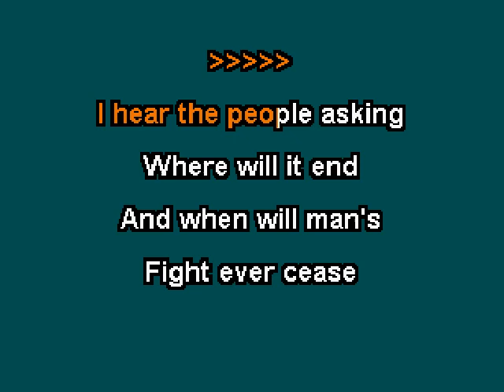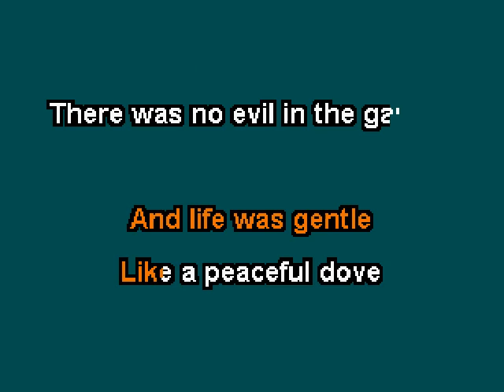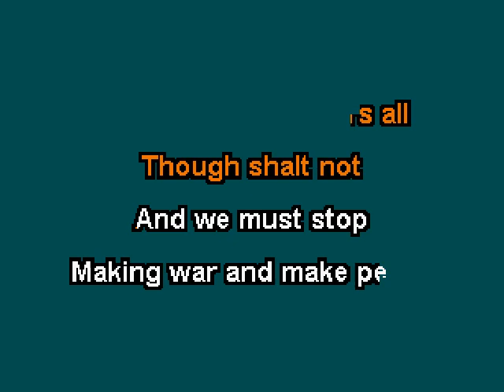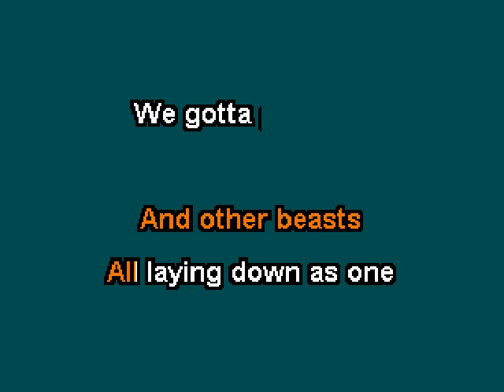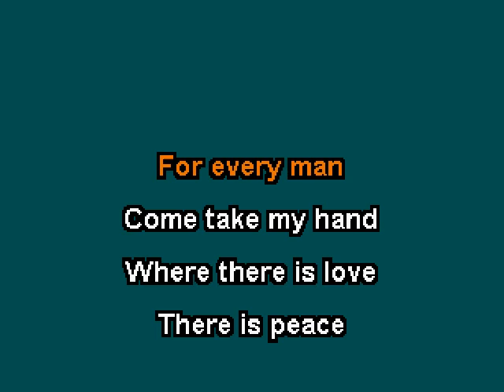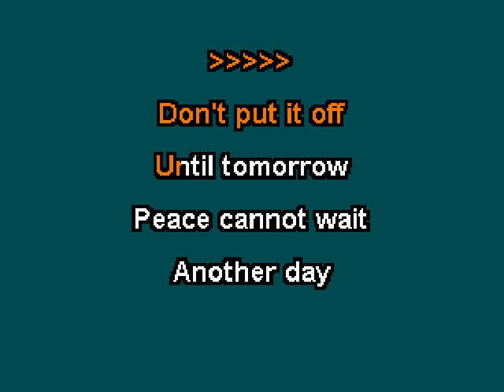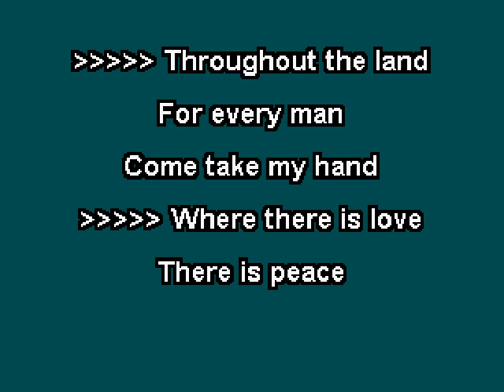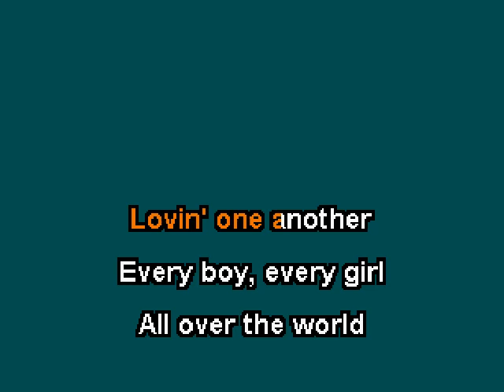The Osmonds - Peace (Karaoke)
This is the karaoke version of "Peace" by The Osmonds.  The song was included on their 1974 album "Love Me For A Reason".